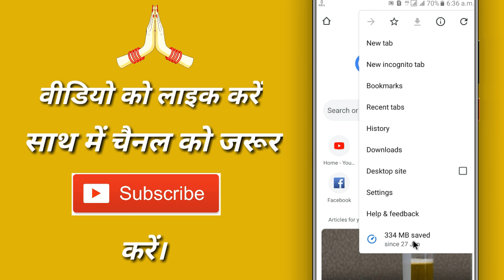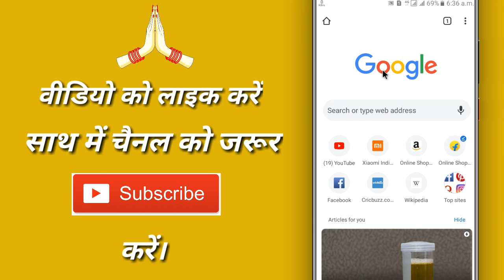google chrome me data kaise bachaye | how to save data in google chrome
About :- Dear friend, videos related to computer, mobile, internet on Quick India channel are posted on this channel.